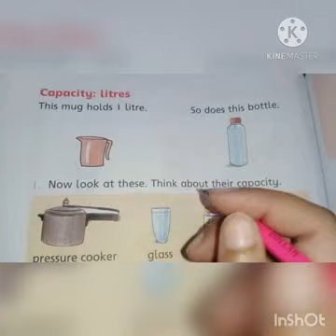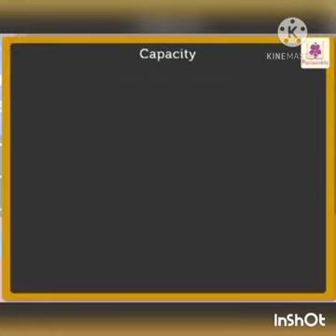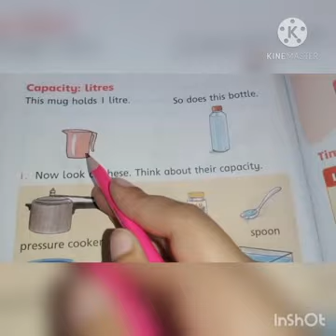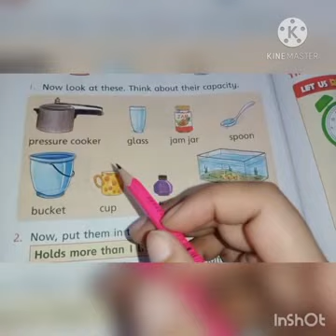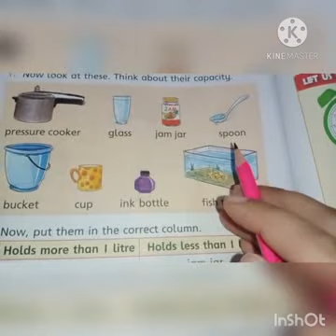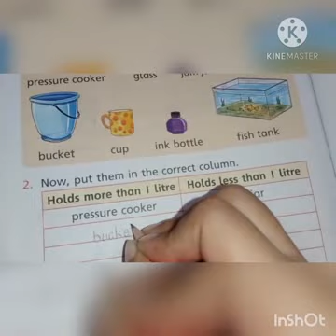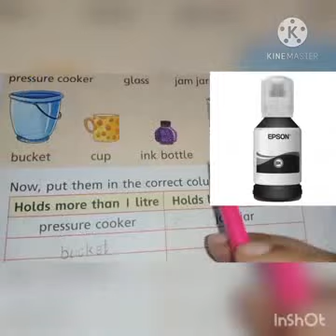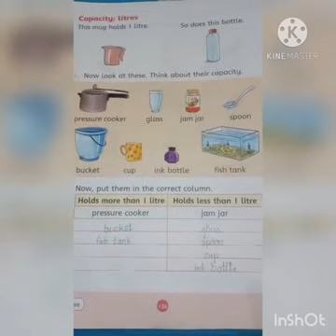New Countdown Book 1 (pg.134)